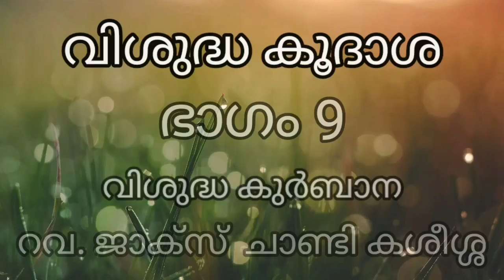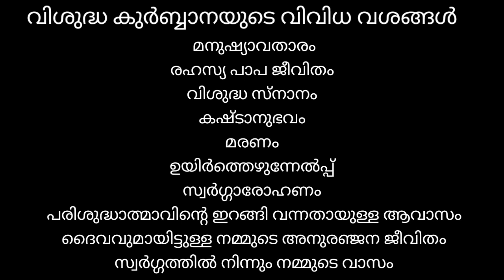വിശ്വാസ പടവുകൾ ഭാഗം - 9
തിരുസഭയുടെ 7 വിശുദ്ധ കൂദാശകൾ